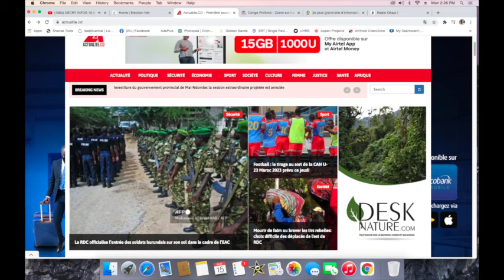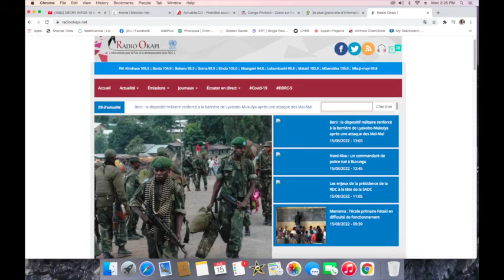CONTACTPROLIVE 15.08.22 QUATRIEME REPUBLIQUE COMME SOLUTION GLOBALE POUR UN NOUVEAU CONGO